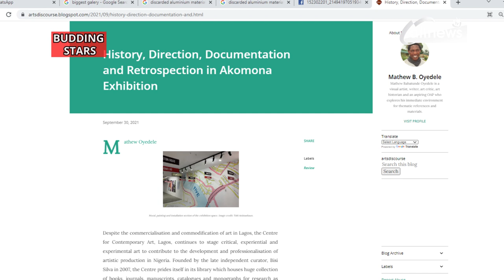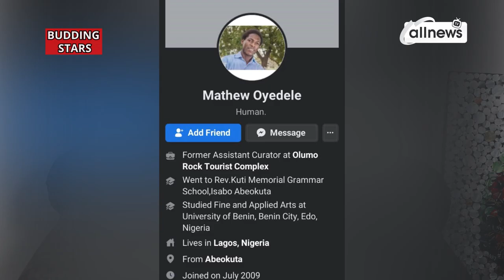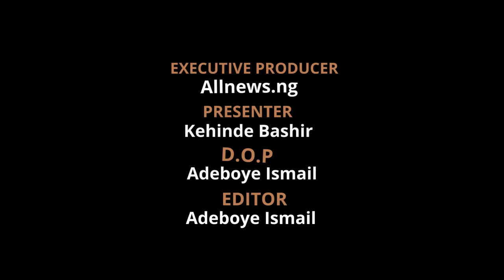BUDDING STARS: Meet Nigerian Visual Artist Who Creates Art Using Waste Materials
Matthew Oyedele, a Nigerian  visual artist that  creates art through environmental waste.He Learnt how to make crafts using waste materials.He uses Waste materials (Plastics, Cans, etc), pass it through processes and convert it to a very good arts and crafts